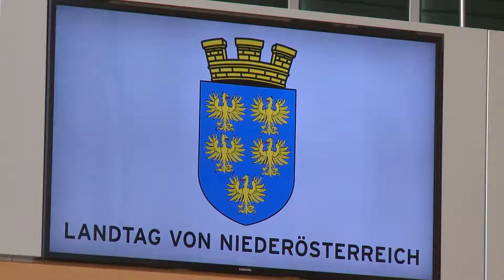Königsberger - Ludwig als Landesrätin angelobt